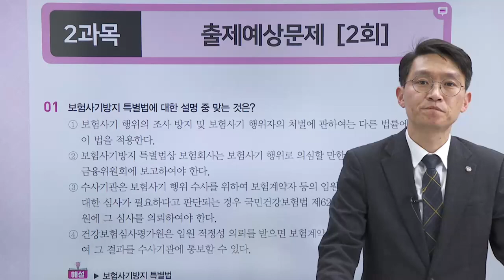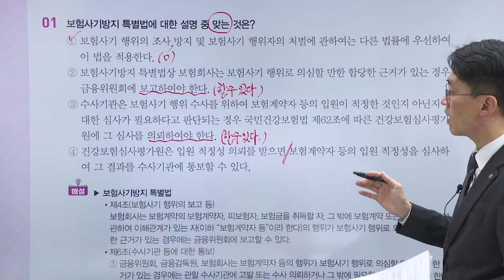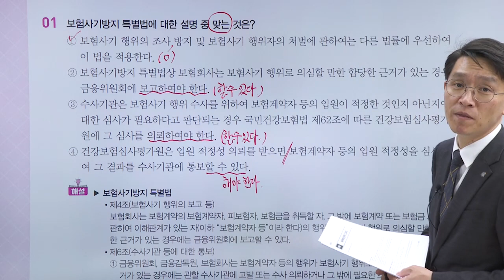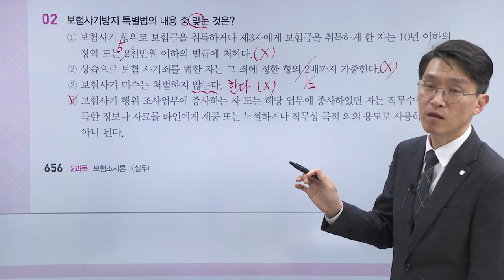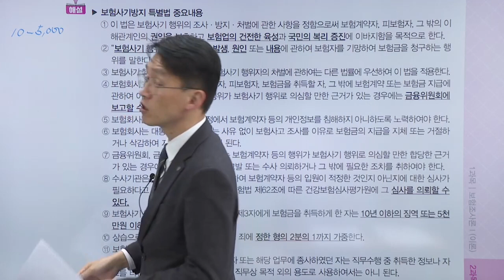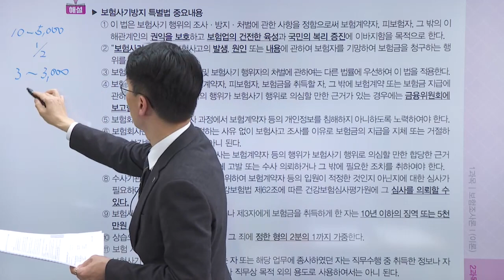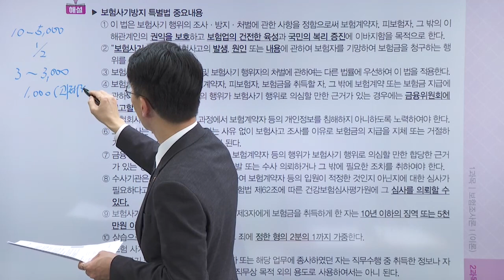[보험조사분석사] 제2과목 보험조사론Ⅱ(실무) 출제예상문제맛보기 ②